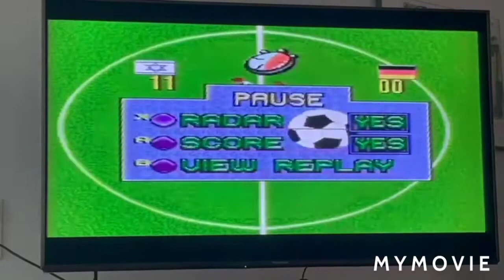WM Finale Spoiler🤫 Israel gegen Deutschland🥳